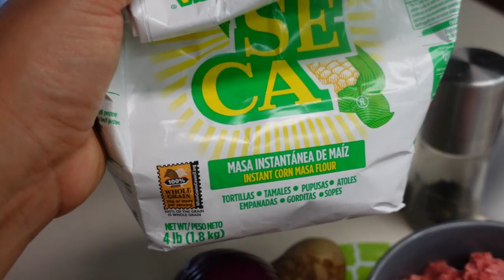Como hacer empanadas guatemaltecas.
Hola saludos Dios me los bendiga. hoy les traigo como hacer unas ricas empanadas con un relleno de carne de res que sale sabroso, aqui les preparo la salsa el relleno y el repollo que lleva, paso a paso. espero les guste salen bien sabrosos. si les gusta espero me regalen su hermoso like y se suscriban si aun no lo an hecho. muchas gracias por su gran apoyo...,